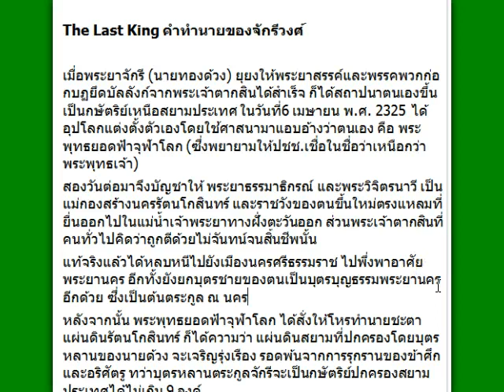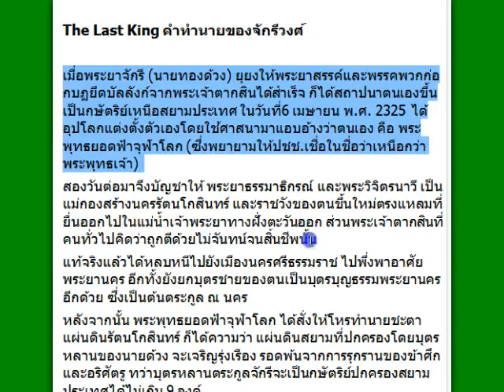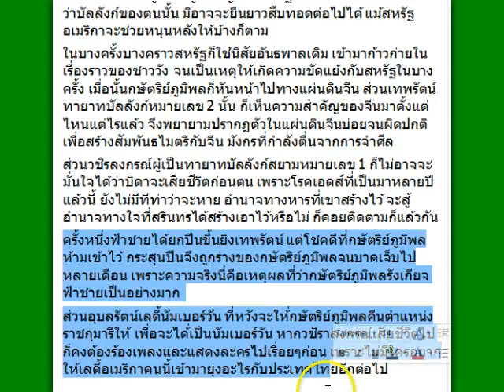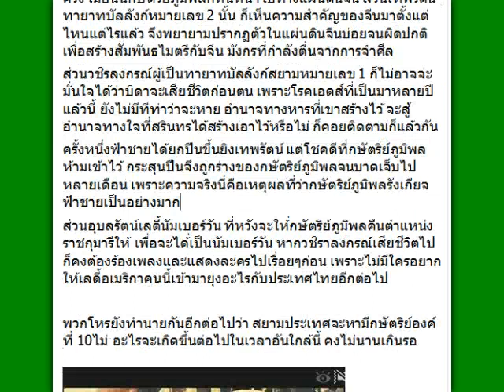ดร.เพียงดิน รักไทย 2014-09-27 ตอน จุดจบราชวงศ์จักรี ไม่มี ร. 10 จริงหรือ?